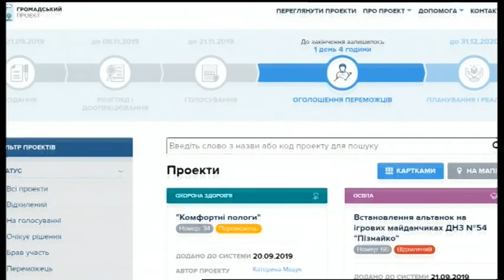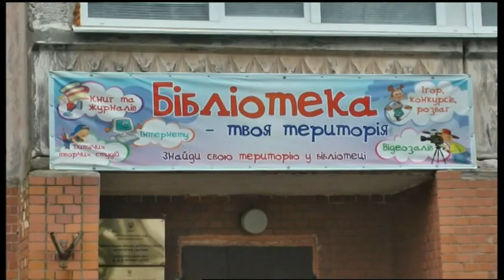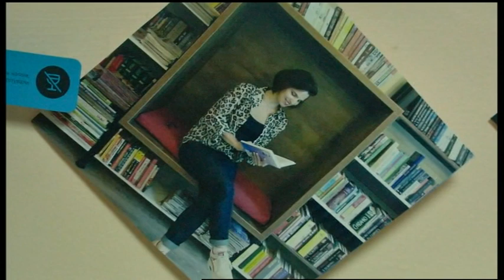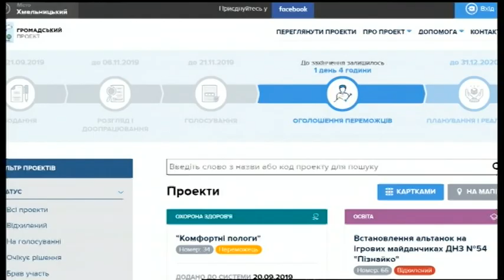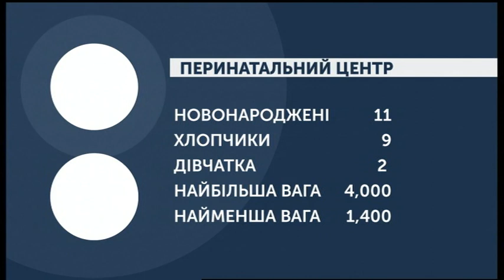29.11.2019. Новини. 08:00